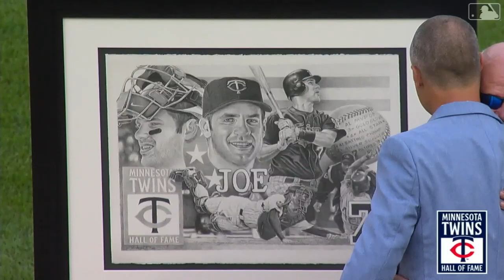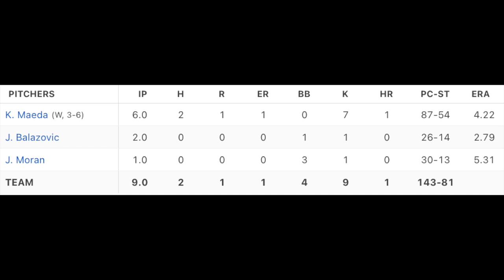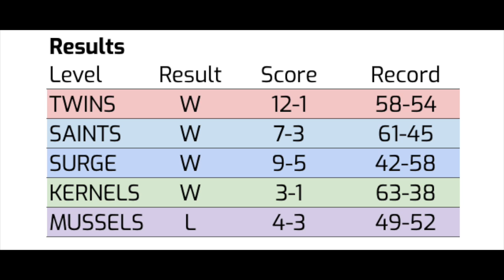Joe Mauer Honored; Ryan Jeffers Powers Twins; Andrew Morris Ks 9 | Twins System Recap 8/5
Joe Mauer was inducted into the Minnesota Twins Hall of Fame pregame tonight and the team made sure to keep the vibes going by crushing the Diamondbacks 12-1. Ryan Jeffers hit two home runs and Michael A. Taylor homered for the third-straight game. Down in the minors, new Wichita arrivals Dalton Shuffield and Willie Joe Garry Jr. flexed while Andrew Morris struck out nine batters in a dominant start for Cedar Rapids. All that and much more in tonight's Twins System Recap.